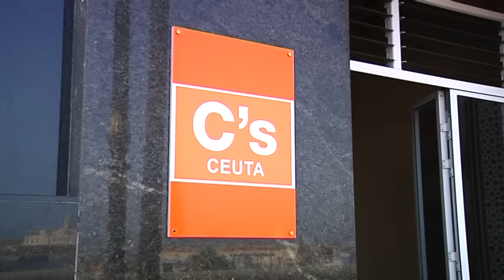Reportaje "Viviendo el Ramadan 2015"